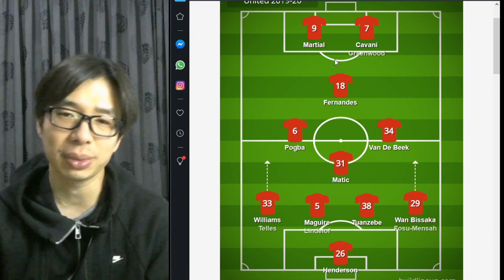Trio Bruno, Pogba, VDB | Prediksi Istanbul Basaksehir vs Manchester United | Liga Champion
Walaupun bermain di kandang Istanbul Basaksehir, diatas kertas Manchester United di unggulkan. Pertandingan ini bisa dimenangkan oleh Manchester United dengan clean sheet dan minimal dengan 2 gol.

Kemenangan di Instanbul akan mempermudah misi Manchester United untuk lolos ke babak liga champion selanjutnya..